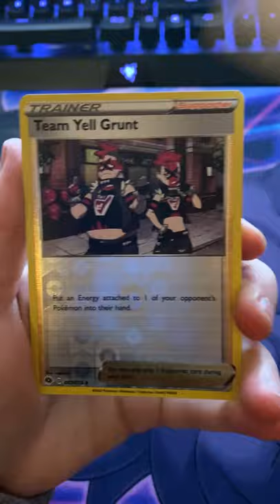Opening 2 Packs Of Pokémon Champions Path